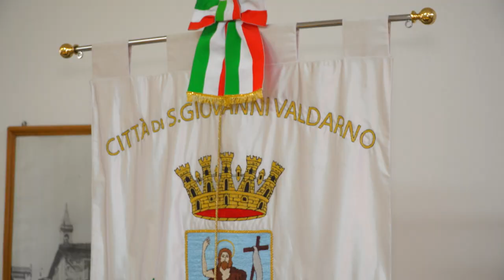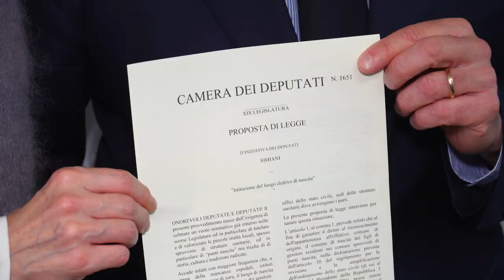I nuovi nati sangiovannesi potrebbero tornare ad essere "H901": la proposta di legge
“Istituzione del luogo elettivo di nascita”, è la proposta di legge depositata dall’onorevole Marco Simiani, deputato della Repubblica Italiana, che ha accolto, con entusiasmo, la sollecitazione del sindaco di San Giovanni Valdarno Valentina Vadi. Per questo il provvedimento è stato presentato per la prima volta proprio nella città di Masaccio durante la conferenza stampa di questa mattina nel palazzo comunale. Se l’iter andrà a buon fine potrà tornare la tanto rimpianta dicitura “nato a San Giovanni Valdarno”. Ma andrà a vantaggio di tutti i comuni sprovvisti di punto nascita.